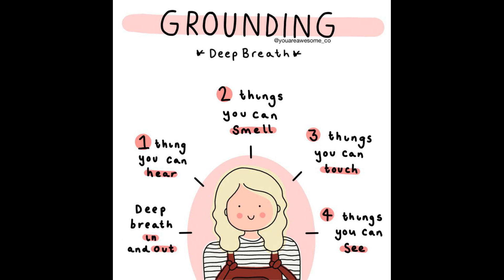How will Wycombe cope with being a scalp?